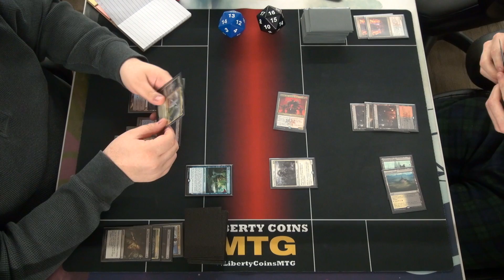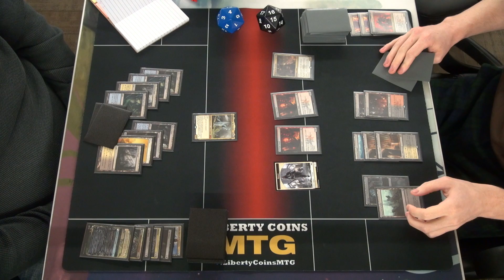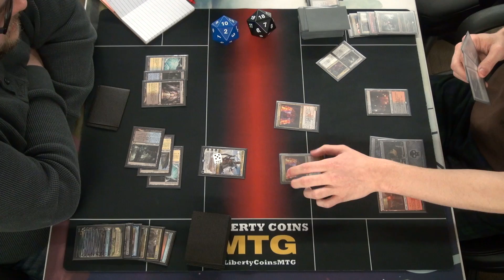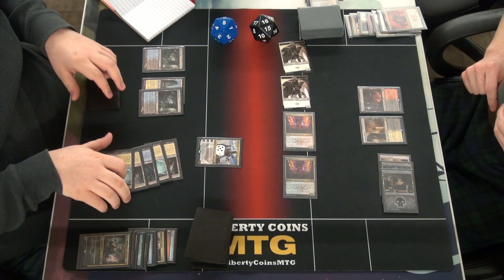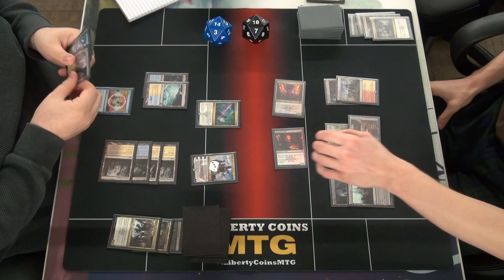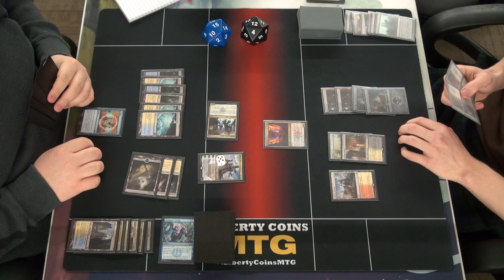FNM 03-29-19 Round 4 Esper Control vs Mardu Aggro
Ravnica Allegiance Standard Friday Night Magic.

Testing a new microphone setup this week.

If we have players' deck lists they can be found

This event was held at Regular REL.

Constructive criticism is welcomed, but please do not talk trash about our players.